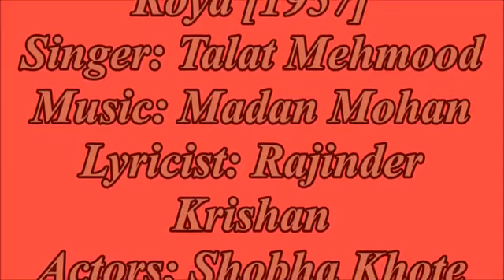Humse Aya Na Gaya Tumse Bulaya: Talat Mahmood : Film : Dekh Kabira Roya 1957: MD: Madan Mohan.